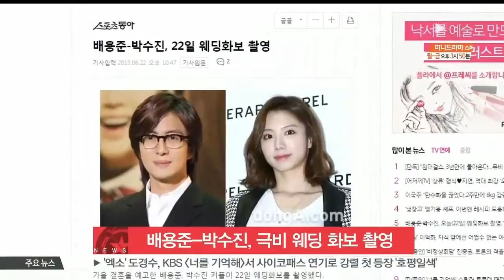Bae Young Joon-Park Soo Jin, Secret In-HouseWedding Photo Shoot (배용준-박수진, 22일 성북동 자택서 극비 웨딩화보 촬영)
결혼을 앞둔 배용준-박수진 커플이 극비 웨딩촬영을 진행했습니다.

어제(22일) 오후 두 사람의 소속사는 '배용준과 박수진이 배용준의 성북동 자택에서 웨딩 화보 촬영을 마쳤다'고 밝혔는데요.

이날 화보 촬영에는 왕지혜, 김성은, 이연두 등이 신부 측 들러리로 함께한 것으로 전해졌습니다.

소속사 측은 "결혼식은 가을쯤 예정돼 있다"며 "아직 구체적으로 정해진 내용은 없다"면서 일각에서 제기된 결혼 임박설을 부인했습니다.